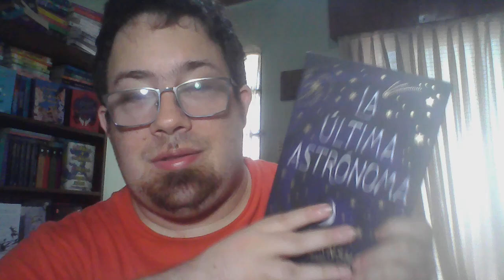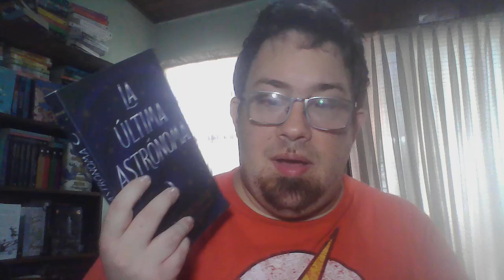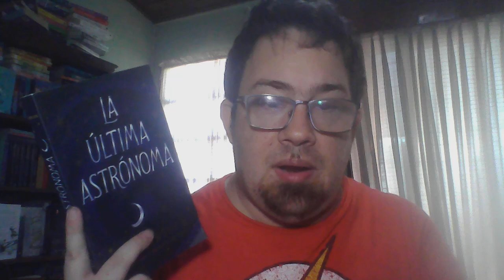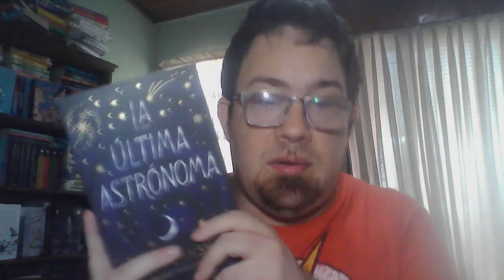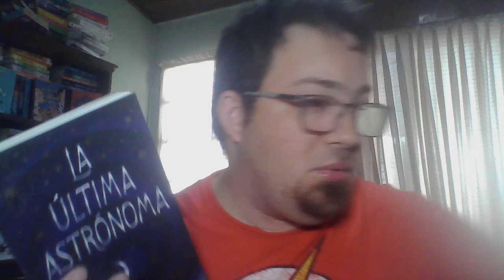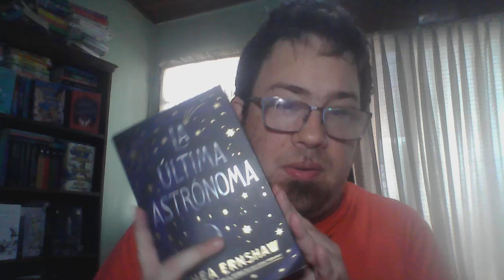Reseña: La Ultima Astronoma de Shea Ernshaw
Libro de fantasia Juvenil escrito por la estadounidense Shea Ernshaw y publicado en Español por Ediciones Urano!!